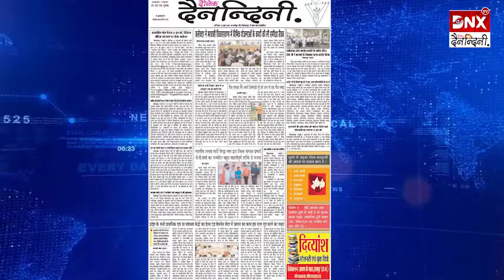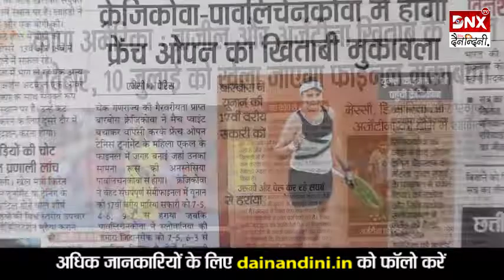आज का अखबार : 12 जून 2021 | Chhattisgarh News | देखें दुनिया भर कि खास खबरें | DNX TV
Chattisgarh News 12 June 2021 | Chhattisgarh News Today | Chhattisgarh Aaj Ka News

Chhattisgarh Samachar 12 june  2021 : Chhattisgarh News Today : Raipur News Aa ki Badi khabaren ,